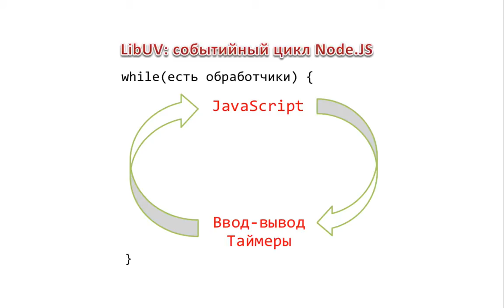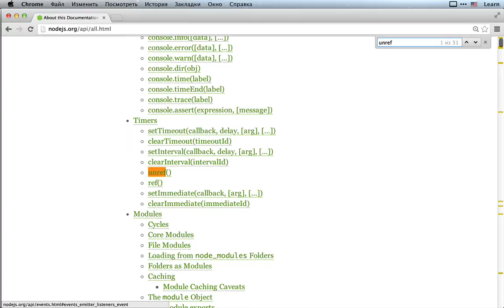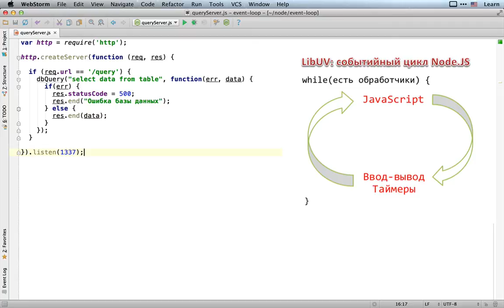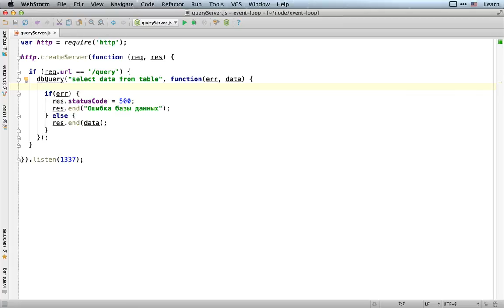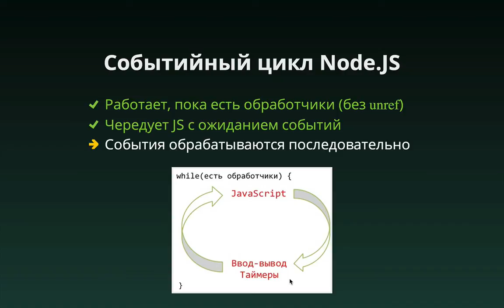Внутри событийного цикла, библиотека libUV